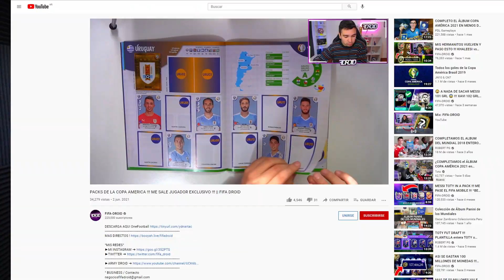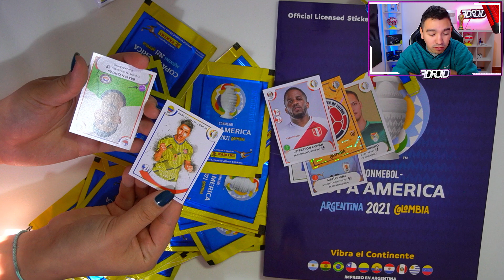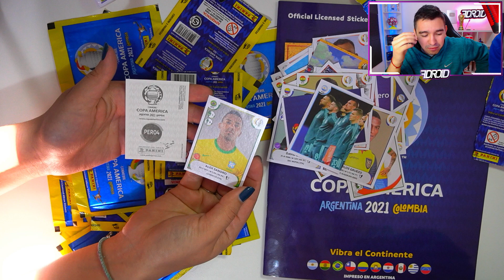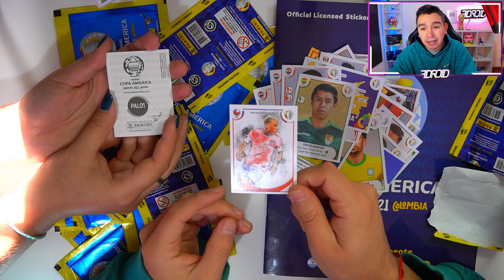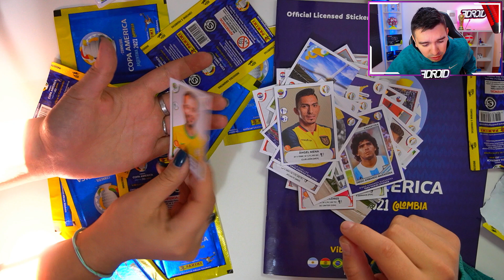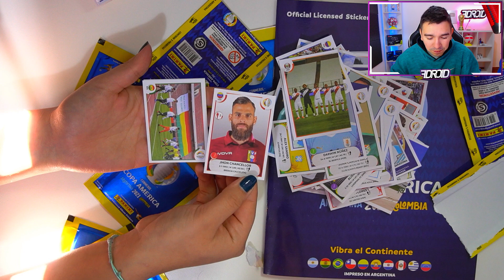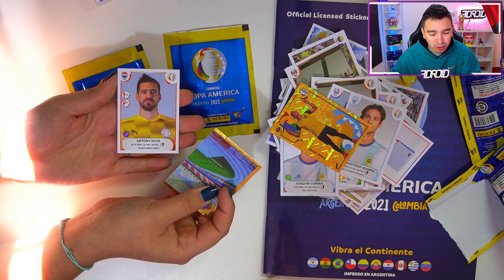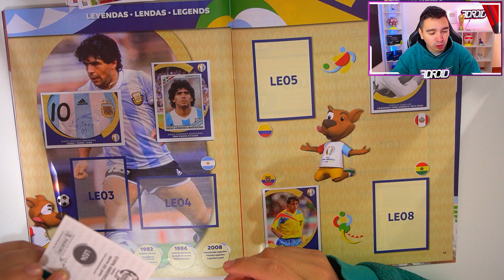MIREN ESTO !!! ABRIMOS MUCHOS SOBRES !!! ALBUM COPA AMERICA !!! || FIFA DROID